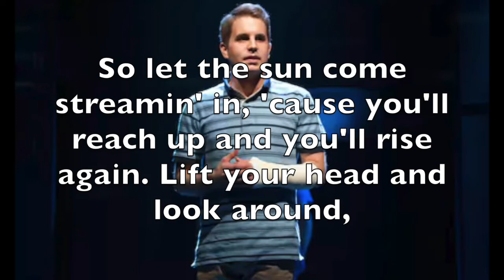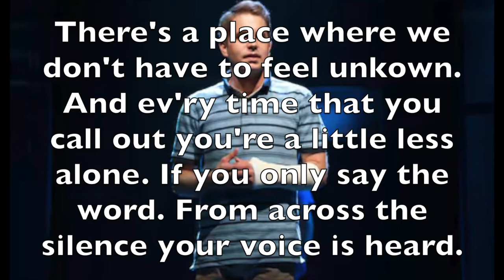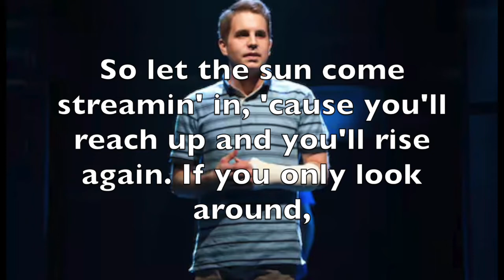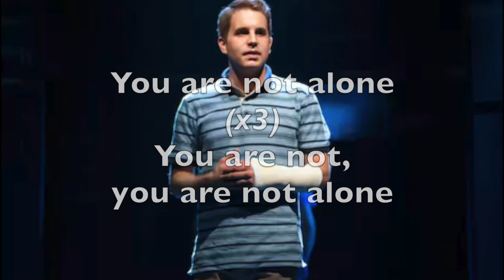You Will Be Found (7th Grade)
This video is about You Will Be Found (7th Grade)